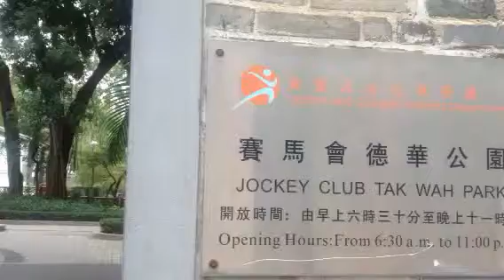荃灣海壩村( 德華街公園)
二零一三年貮月叄日下午 荃灣德華街公園